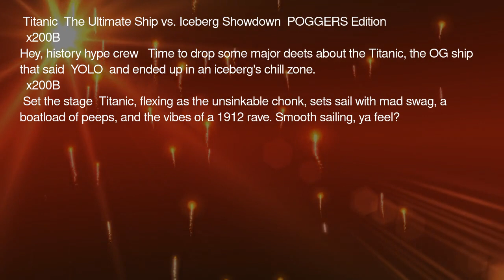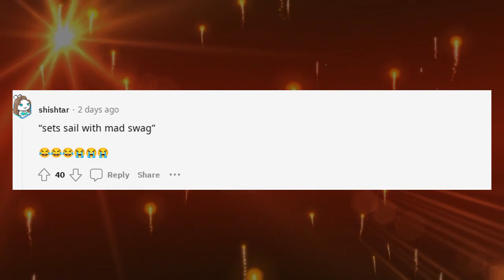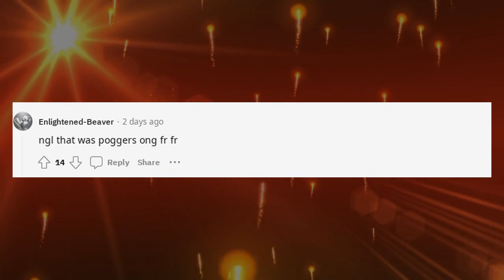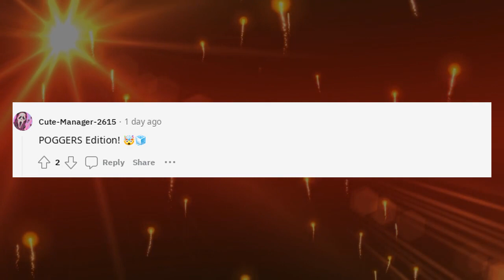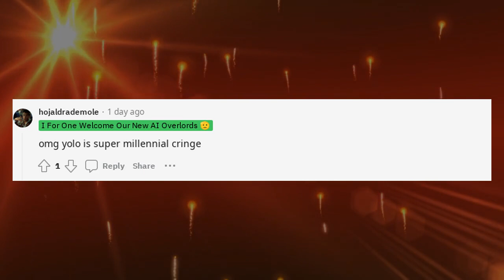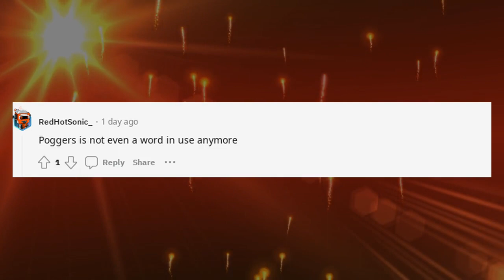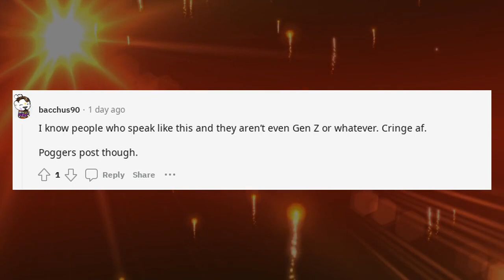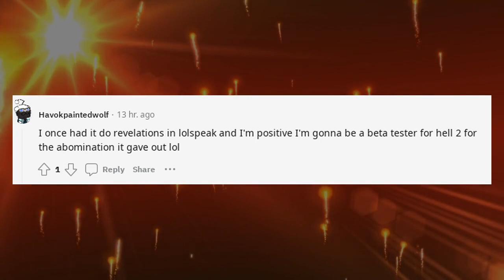Reddit AI ChatGPT | I asked ChatGPT to summarize the Titanic sinking using GENZ slang ?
Welcome to AI Futurology and ChatGPT Hub, your ultimate destination for staying ahead in the realm of artificial intelligence, chatbots, and much more. Have you ever wondered how to use ChatGPT Reddit or pondered if ChatGPT 4 is worth it according to Reddit users? Or perhaps you're curious about making money with ChatGPT on Reddit? We have got you covered.

Our channel offers comprehensive coverage on a multitude of topics, encompassing chatbot examples Reddit talks about, to the latest in ChatGPT tips and tricks Reddit users swear by. We even explore the lighter side of things like the South Park ChatGPT Reddit discussions or how Reddit users hack ChatGPT for unique applications. Yes, we cover it all—whether it's about ChatGPT workout plans Reddit users are trying or the more serious topics like ChatGPT trust and safety on Reddit.

Curious about ChatGPT 4 and whether it's free to use according to Reddit? We dive deep into that too, along with a variety of side hustles and ways you can unlock the potential of ChatGPT as covered in Reddit chat threads. Our aim is to ensure that your relationship with ChatGPT and AI is as seamless and beneficial as possible.

From BingChat and Microsoft to Google DeepMind, we ensure you are up-to-date with the latest advancements in the world of AI and machine learning. So whether you're interested in Futurology or the future of artificialintelligence, we are your go-to resource.

Cheers!